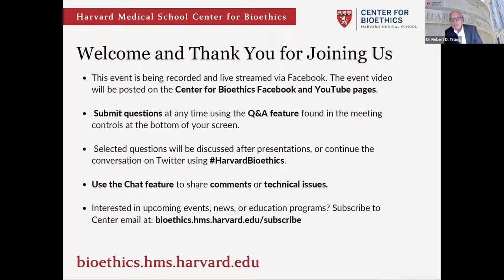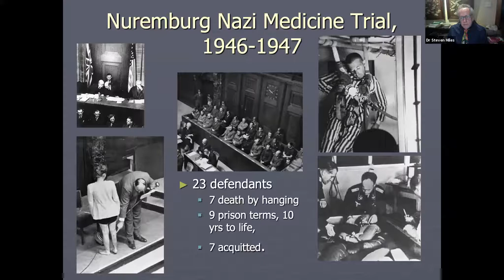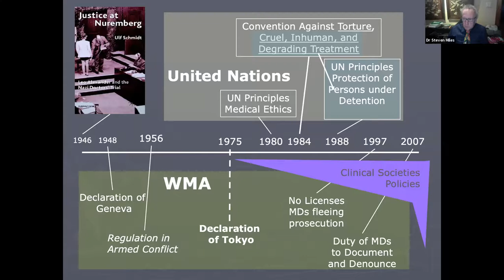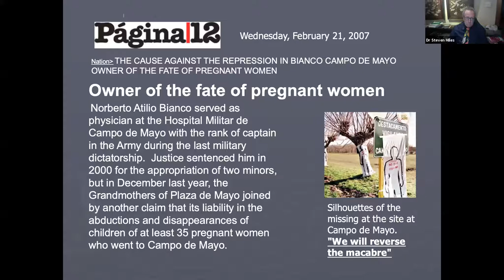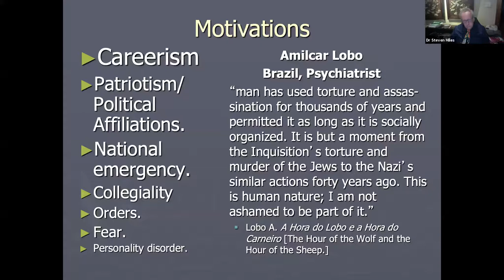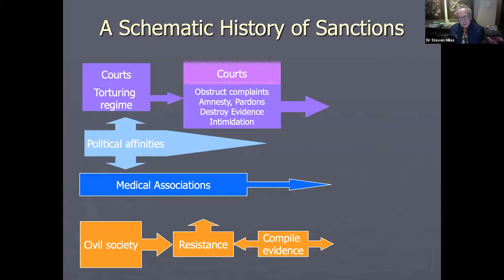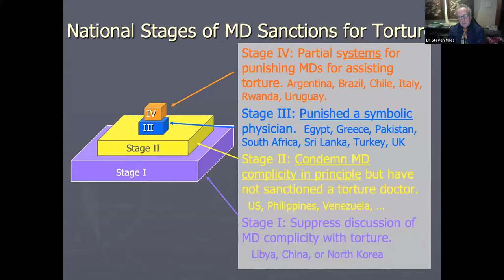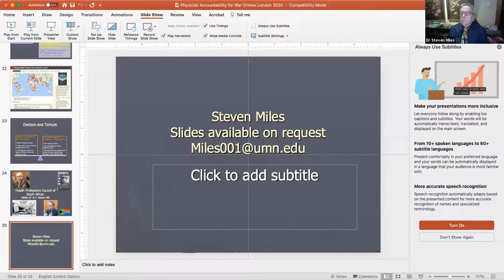Steven Miles, MD discusses The Torture Doctors: Human Rights Crimes and the Road to Justice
Steven Miles, MD discusses his book The Torture Doctors: Human Rights Crimes and the Road to Justice as part of the Center for Bioethics Contemporary Authors in Bioethics series on December 10, 2020.  Moderated by Robert Truog, MD and J. Wesley Boyd, MD, PhD.